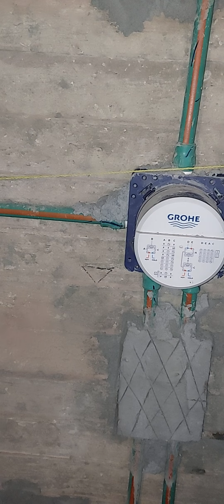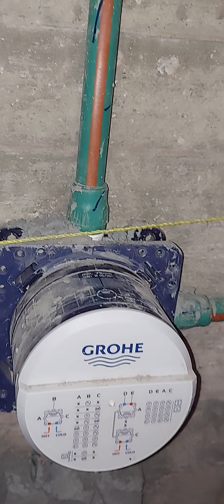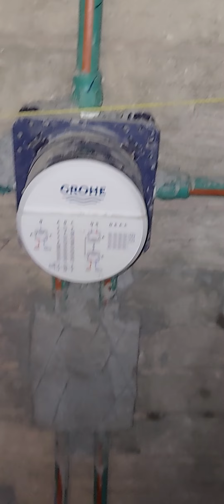افكار جديده للسباكه حلول ونصائح افكار ديكورات جديده